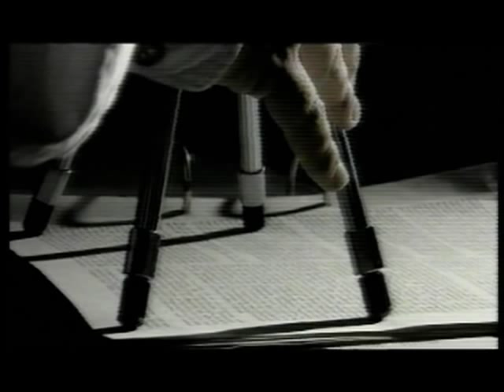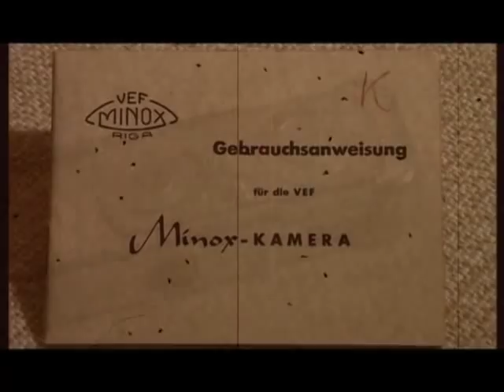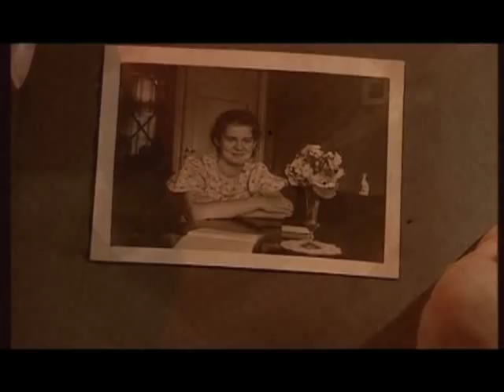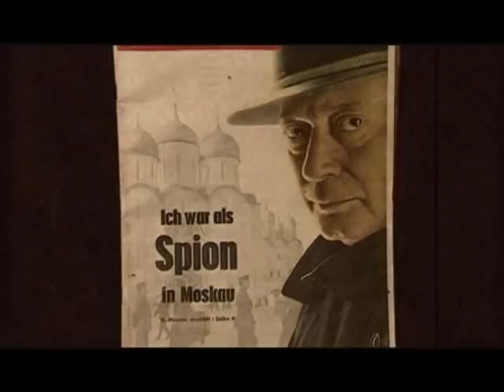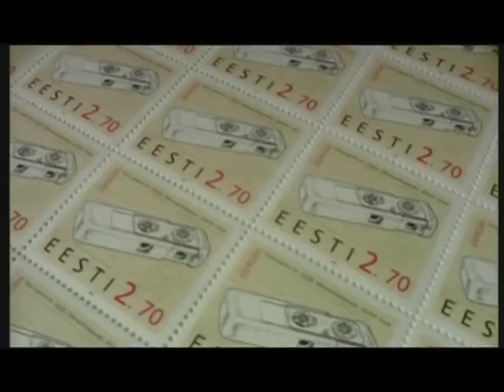MINOX Spionagekamera der Mythos lebt